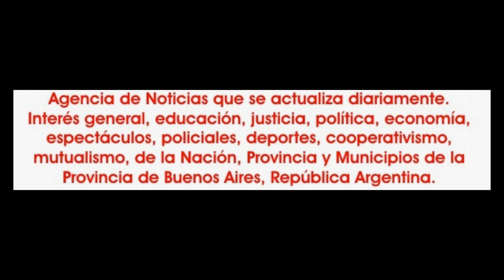2019-04-14. Arab Rock Show. Alumnas de Maria Dalal. 04.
El domingo 14 de abril, con una producción de Majo Lafratti, con gran una repercusión cien por cien  favorable, se realizó luego de varios años de impasse, el regreso a los escenarios de la orquesta Arab Rock, que dirige Sergio Montana.
En esta nueva etapa la orquesta está integrada por Diego Quevedot; Pablo Guido Sonagciovi; Vincent Ianni; Fernando Suvercase y Hernán Vasallo.
La propuesta artística se denomino "Arab Rock Show" y acompañaron a la orquesta los siguientes artistas:
Majo Lafratti y su ballet Myrath; el ballet Rakkasa de la ciudad de Campana; el dúo integrado por Silvia Mendoza y Miguel Amir. Del partido de Escobar, las alumnas de María Dalal; desde Tigre, más precisamente de General Pacheco; nashira Neleb y su ballet de arte Integral Belén Figuiera; de Pilar, Kadesh Nóe Reviriego y alumnas de Farashat Studio; De Malvinas Argentinas Flor Ferreyra; De Pilar el dúo Raks Basem integrado por Adla Dahbia y Hania Halak; Zafira Zahira; Rakhshanda Y Zamara.
Los temas interpretados en poco más de una hora fueron "Najwa"; Two Glass"; "Asmar ya Asmarani"; "Aswan"; "Samra"; "Alf lela u lela";
 "Entrada de Armen Kusikian"; "Ice queen"; "Samara rock"; "Derek el Ayam"; "Arak el Soos"; "Melfis" y un cierre a puro derbake.
La conducción estuvo a cargo de Valeria Cejas. La logística fue de Julián Daniel Quinteros, paola Quinteros Lafratti; Claudia Ojeda y Naila González. Dirección general de Majo Lafratti. En este video las alumnas de la escuela de danzas de María Dalal con el tema "Aswan".